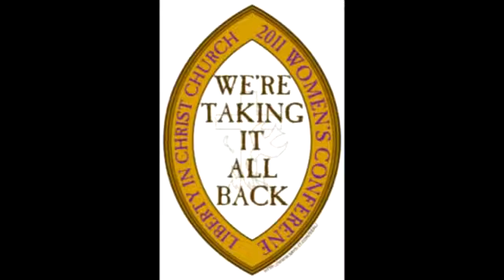Liberty In Christ 2011 Women's Conference Excerpts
Liberty In Christ Women's Conference